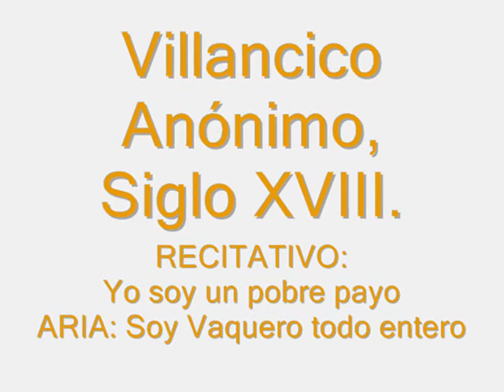Villancico (Siglo XVIII)- ANÓNIMO~Mexican Baroque Music in Puebla Cathedral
A pesar de que aparece designado como Villancico, esta pieza anónima del Siglo XVIII no es otra cosa que una pequeña Cantada cuya estructura se basa en la suma de un breve "recitativo" y un "aria" de mayor extensión, fuertemente silábica y de ritmo impulsivo que parece depender del carácter del texto. Un frase tal como "Una carga de tortillas" hace pensar en una cierta "Mexicanidad" de la letra y revela de qué manera el villancico se había vuelto una expresión propia en la Nueva España. La Cantada (Villancico): "Yo soy un pobre Payo" - "Soy vaquero todo entero" se encuentra en la Catedral de Puebla.

Obra extraída del álbum: Suavidad al aire, Cantadas y aria del México Virreinal.
Interpreta: Eugenia Ramírez y Camerata Aguacalientes.
Dirige: Horacio Franco.
Quindecim recordings.